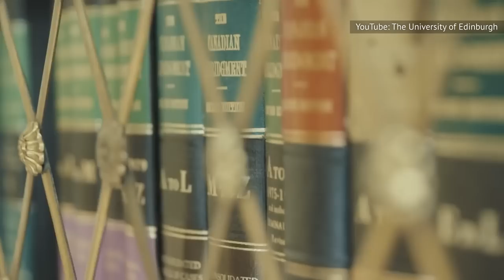Los Miembros De La Realeza Más Bellos Del Mundo Siguen Sorprendiendo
¿Un certificado para enseñar yoga? ¿Ha estudiado cuatro idiomas? ¿Es jugadora profesional de bádminton y apasionada de la equitación? La belleza está en los ojos del que mira, pero en todos estos miembros de la realeza hay más de lo que parece.

Si eres uno de sus muchos seguidores en Instagram, entonces ya sabes que Marius Borg Høiby de Noruega lleva una vida bastante glamorosa. El hijo de la Princesa Mette-Marit reside en Los Ángeles, dejando atrás su vida real para estudiar en Estados Unidos. En un comunicado, el palacio habla de su traslado a América:

"Høiby no realizará ninguna actividad oficial en nombre de la Familia Real".

Celebró su cumpleaños número 21 en el 2018, y aunque no obtendrás un título si te casas con él, sigue siendo considerado una de las mayores "capturas" reales que hay hasta la fecha. The Observer describió que supuestamente estaba buscando el amor en el 2018 y agregó,

"Høiby es el miembro de la realeza más codiciado de Noruega, y podría ser el miembro de la realeza más codiciado del mundo, especialmente ahora que el Príncipe Harry ya no está disponible".

En el 2018, fue visto paseando por Londres con la exmodelo de Playboy Juliane Snekkestad.